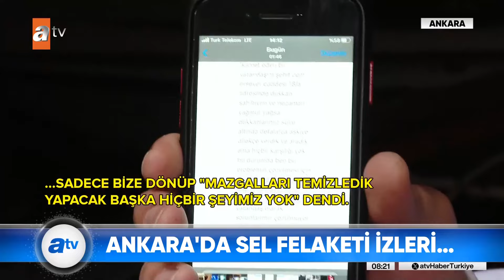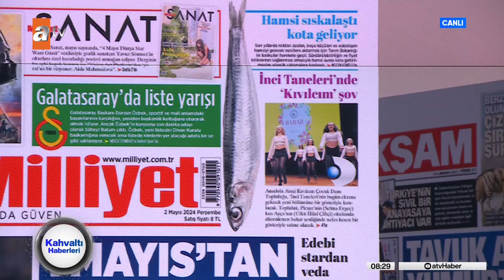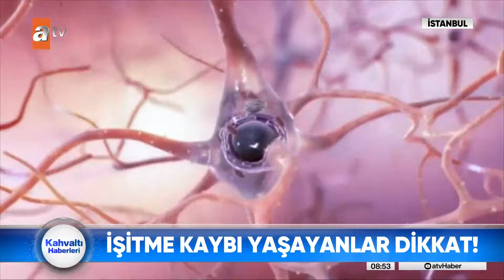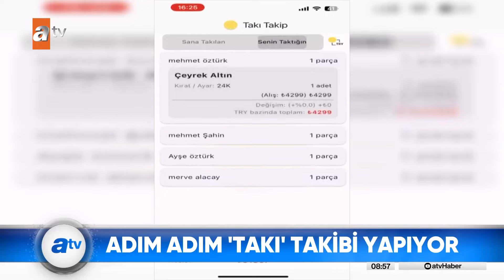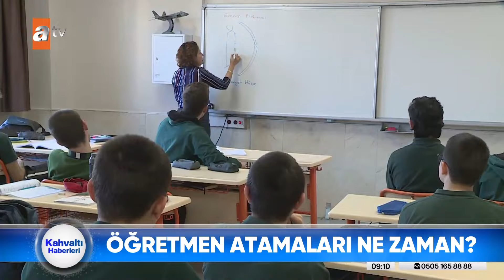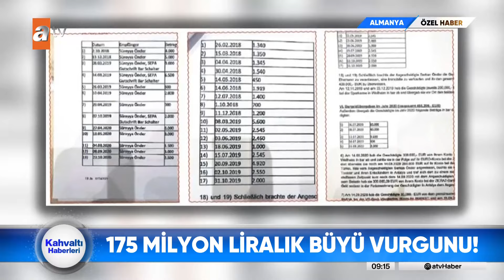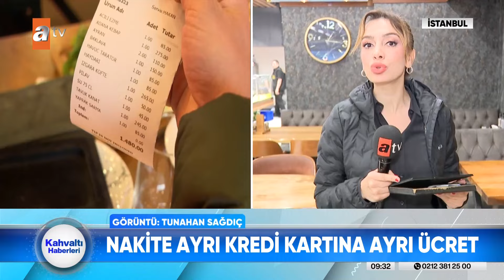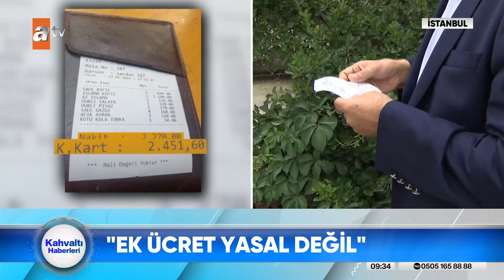Kahvaltı Haberleri | 2 Mayıs 2024